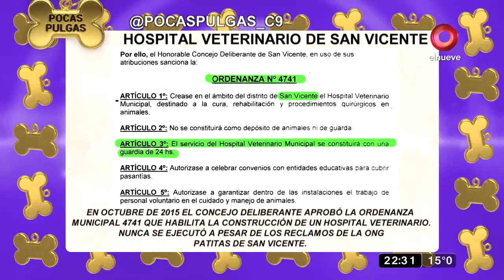Pocas Pulgas: mirá lo que pasó con Zika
Después de la denuncia hecha acá hace unos días, finalmente la justicia actuó. Esta galguita fue secuestrada entregada a "Adoptá un Galgo en Argentina" y se está recuperando.